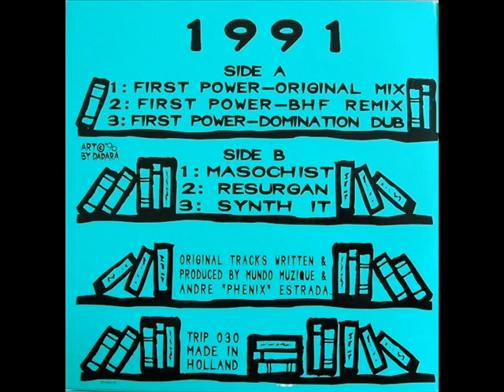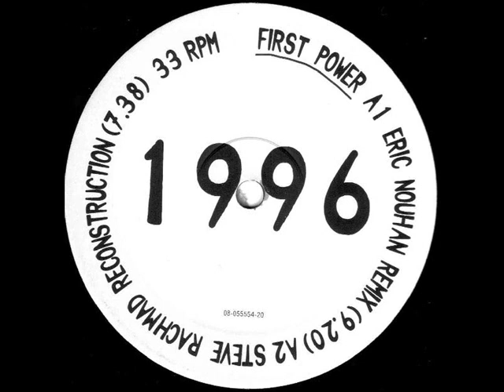Revelation - First Power (DJ Guan's Sounds So Real Mix)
Revelation - First Power
Label:Outland Records
Catalog#:TRIP 030
Format:2 x Vinyl, 12"

Country:Netherlands
Released:1996
Genre:Electronic
Style:Progressive House, House